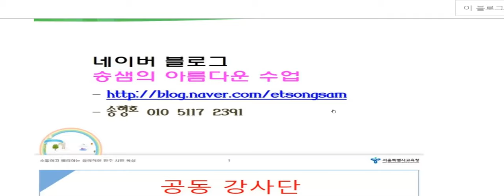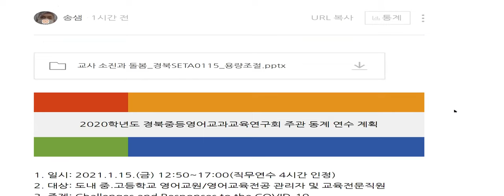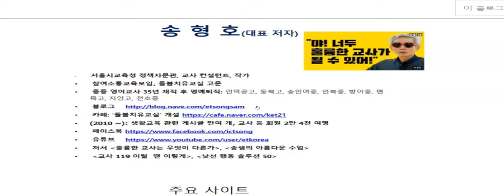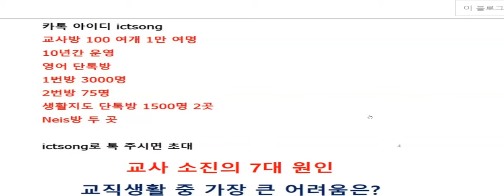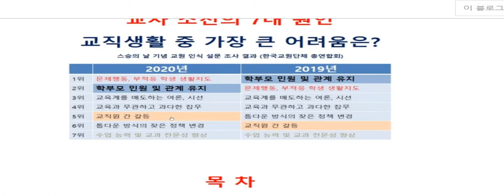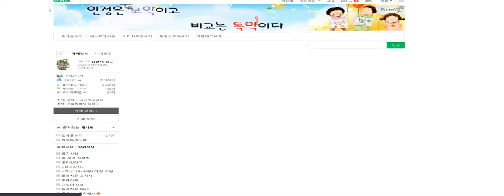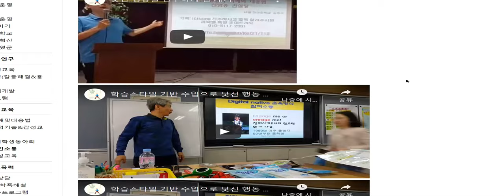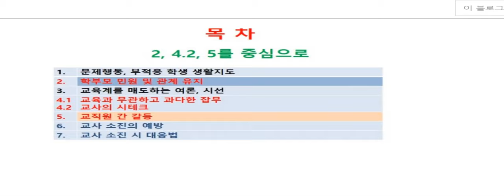교사 소진의 예방과 대응법 1 경북SETA 동계연수